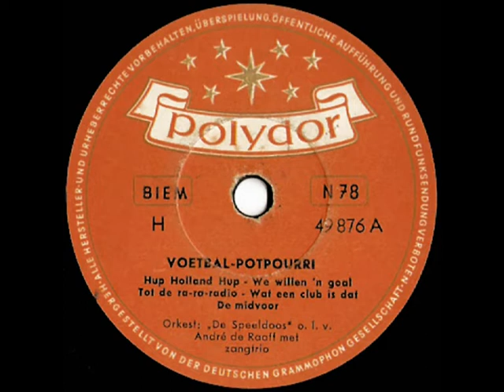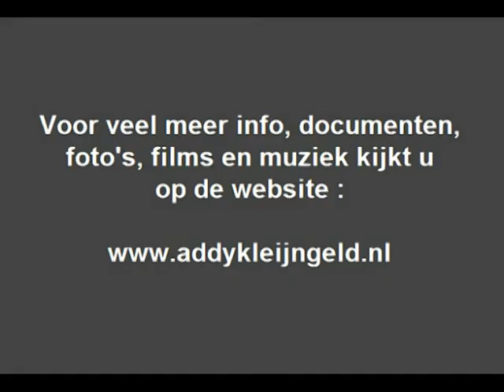Orkest "De Speeldoos" met zangtrio - Voetbal-potpourri ( 1955 )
Een tweede opname uit 1955, meer dan 60 jaar geleden inmiddels, waarbij Addy Kleijngeld te horen is op accordeon, het behoort tot één van de eerste opnamen waarop hij te horen is in een orkest bij platenmaatschappij POLYDOR.

Het betreft in dit geval het orkest "De Speeldoos" wat onder leiding stond van André de Raaff, die vormde met Jacques Schutte een roemrucht piano duo, samen tekenden ze ook voor vele nummers, zoals bijvoorbeeld "Ik sta op wacht" een onverwoestbaar stuk ..

Met Jacques Schutte trad Addy Kleijngeld overigens ook op, en wel in het accordeontrio "Het Scala-Trio" met Jo Bos als derde lid, maar dit was dus één van de eerste opnamen voor POLYDOR, velen zouden volgen, zo speelde hij in "De Klavirtuozen" en "Frivoletta", orkesten die de begeleiding verzorgden, van artiesten op platen bij POLYDOR.

Maar ook met zijn eigen orkest "Kwintet Addy Kleijngeld", en natuurlijk verschenen de platen van het "Helmondia Trio"en die van "De vrolijke Mijnwerkers" op dat label, beiden opgericht door Addy !

Dit waren de eerste stappen ( nog op 78-toeren uitgegeven, en ook vanaf die plaat gedigitaliseerd ) en het klinkt erg leuk, de nummers in deze potpourri zijn :

- HUP, HOLLAND HUP
- WIJ WILLEN 'N GOAL
- TOT DE RA-RA-RADIO
- WAT EEN CLUB IS DAT
- DE MIDVOOR

Terug in de tijd, met een paar liedjes die eigenlijk iedereen misschien ( nog ) wel kent !

Uitvoerenden : "Orkest de Speeldoos"
Leden zangtrio : onbekend

Jaar van opname en uitgave : 1955

Uitgave : POLYDOR grammofoonplaten ( 78-toeren )

Plaatnummer : 49 876 A ( zie label )

Orkestleiding : André de Raaff